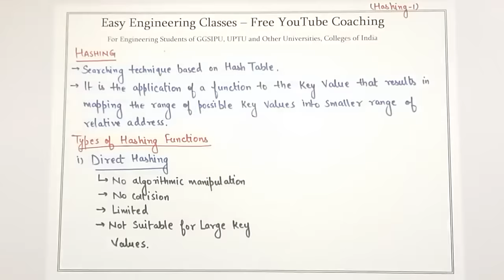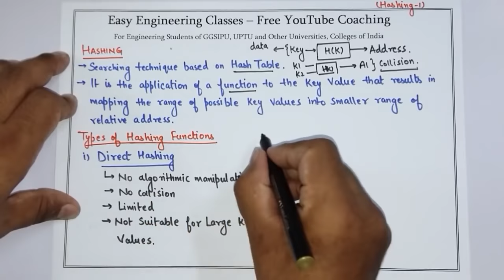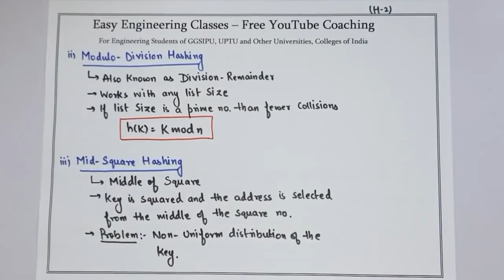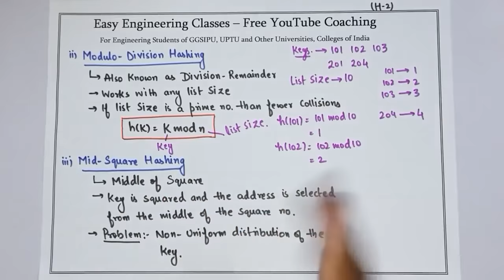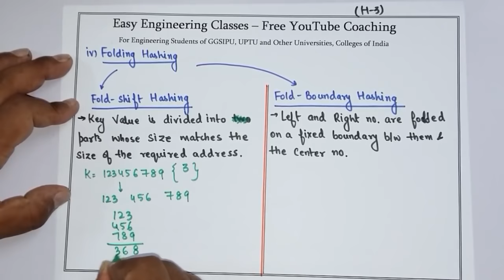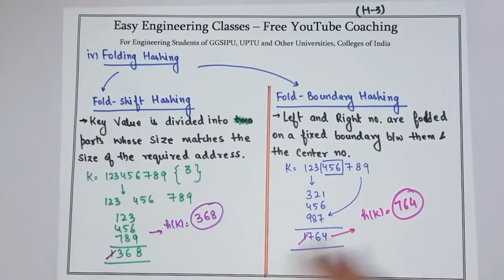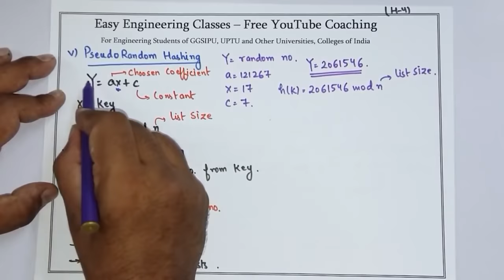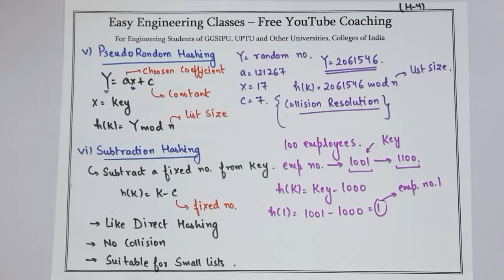L75: Hashing Techniques | Hash Function | Types of Hashing Techniques | Data Structures Lectures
In this video you can learn about Hashing concepts with example in Data Structures Course. Following topics of Data Structures Course are discusses in this lecture: Hashing concepts, What is Hash Function, Hashing methods (Direct Hashing, subtraction Hashing, modulo-division Hashing, midsquare Hashing, folding Hashing- Fold-Shift Hashing and Fold Boundary Hashing, pseudorandom hashing) with Examples. This topic is very important for College University Semester Exams and Other Competitive exams like GATE, NTA NET, NIELIT, DSSSB tgt/ pgt computer science, KVS CSE, PSUs etc.

HashingTechniques HashFunction, Types of Hashing Techniques | DataStructure Lectures in Hindi

* Direct Hashing
* Modulo-Division Hashing
* Mid-Square Hashing
* Folding Hashing - Fold-Shift Hashing and Fold Boundary Hashing
* PseudoRandom Hashing
* Subtraction Hashing

Links for GATE/UGCNET/ PGT/ TGT CS Previous Year Solved Questions